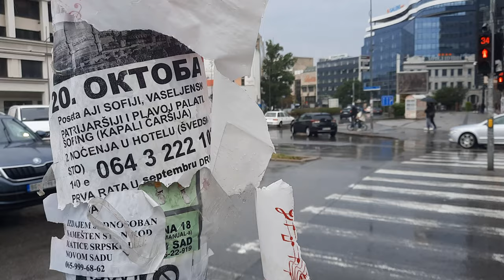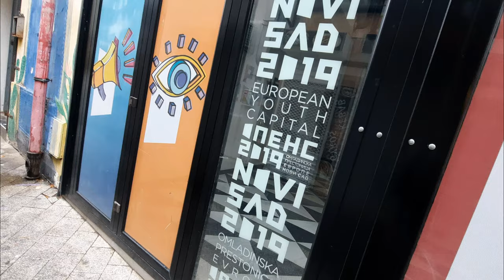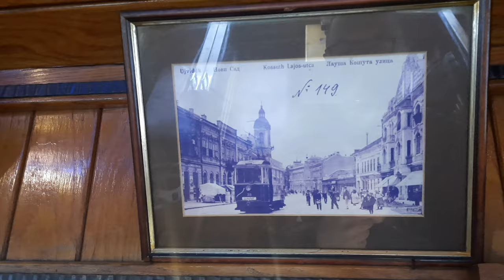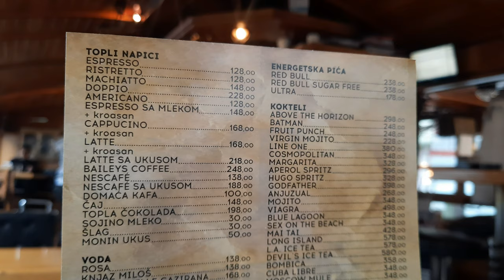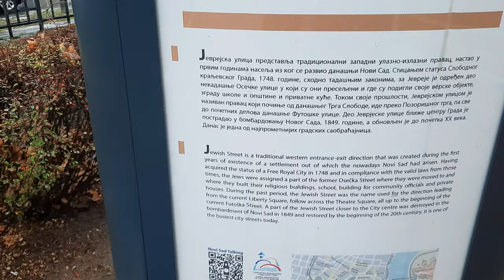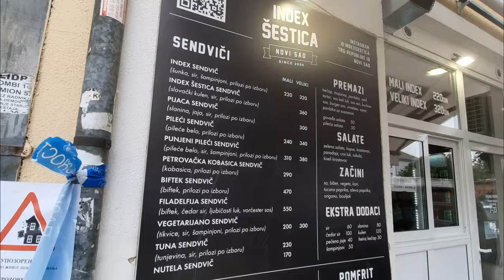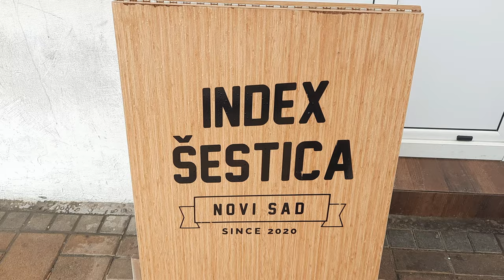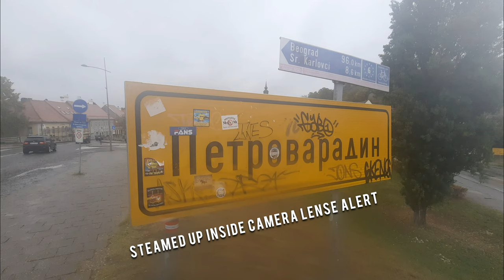NOVI SAD 🇷🇸 | INSANE INDEX Sandwiches, Trčika TRAM Café & PETROVARADIN Fortress | Travel SERBIA 2021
NOVI SAD, SERBIA - Welcome to part 5 of my 2021 Serbia Travel series! We've been to Subotica, and next time, we'll be in Sombor, but for today, it's a rainy day in Vojvodina in Northern Serbia, just an hour or so from Belgrade, Serbia's capital. Rain is not going to stop me from exploring Serbia's second largest city, including some amazing Serbian food with the insane Index sandwiches (with an interesting story behind them), a tram café called Trčika, awesome gothic and Central European architecture, and of course, colourful street art and murals, some amazing Serbian history with a visit to Petrovaradin Fortress across the river (and even an attempt to enter the catacombs LOL).

If you're interested in Serbia tourism or are looking for things to do or activities in Novi Sad, this Serbia travel video covers just a selection as I was only there for 1 day! I would definitely advise staying for at least 3 days as there is much more to do in Novi Sad!

"Sirens" - Rain Jewels (Intro)
"Maps" - August Wilhelmsson (Church & Outro)
"A Sip of Coffee" - Colours of Illusion (Tram Cafe)
"Ten Billion Years" - Torii Wolf (Petrovaradin)

TIMESTAMPS -
00:00 - Intro
01:19 - Street Art 1
03:00 - Liberty Square
04:11 - Church of the Name of Mary
06:02 - Trčika Tram Cafe
09:00 - Street Art 2
10:20 - Synagogue & Market
13:05 - Index Sandwiches
16:05 - Petrovaradin Fortress
18:36 - Catacomb Chaos
20:36 - Novi Sad Reflection

Cynthie Thomas, Tim Johns, Ian Ang, Dave Trotter, Momo Thinks, Judy Rubio, Jessica Alfaro, Finn Howell, Brilliant But Blue, Maria Marquez, Barry P, Dawn Davis, Sarah Wu, Louis Puente, Marc Filippelli-Martinez, Two Brits Travel, Camila Paez, Graham Kennaugh and Greg Helton.

 - Samsung A51
 - DJI OM4
 - DJI Mavic Mini
 - Wondershare FilmoraX